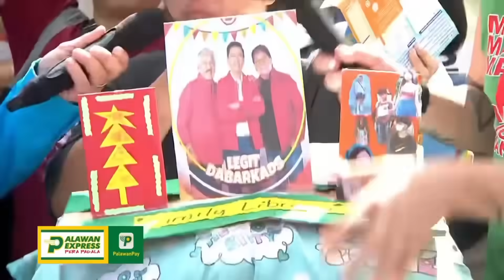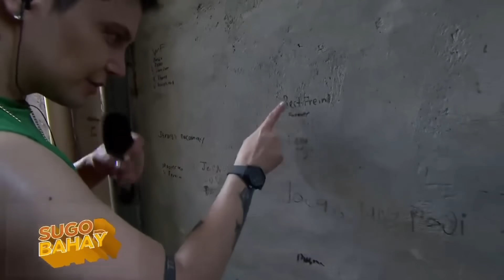Cutie bahay sa barangay! 🫰 | SUGOD BAHAY MGA KAPATID | EAT BULAGA | Dec. 13, 2023